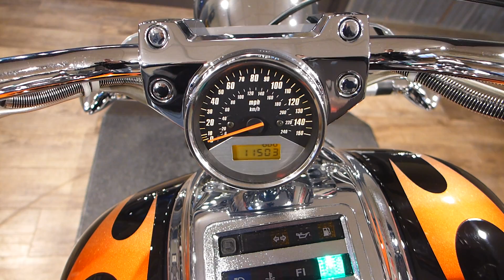2006 Honda VTX 1800 C